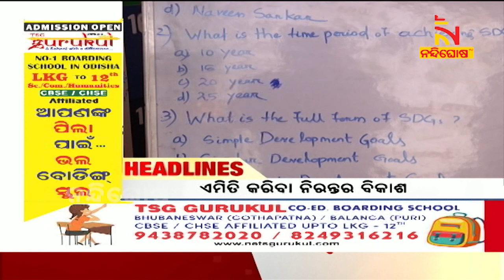Headlines@11PM। 22nd January 2023 । NandighoshaTV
* DishTV Channel No: 1367
* Airtel Digital TV Channel No: 611
* TATASky Channel No: 1779
* hathw@y Channel No: 731
* Ortel Channel No: 707
* Videocon d2h Channel No: 840
* SITI Channel No: 17 & 458
* GTPL Channel No: 719
* SUN Direct Channel No: 667
* Asianet Channel No: 219